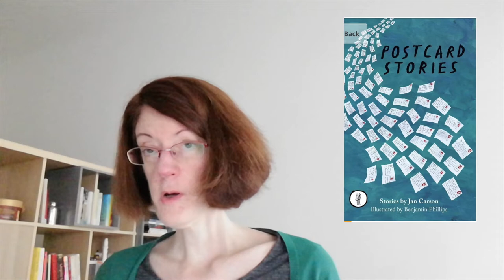TheIrishReadathon TBR & Recs / Better Late than Never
I finally finish editing my Irish Readathon video!

TheIrishReadathon is hosted by